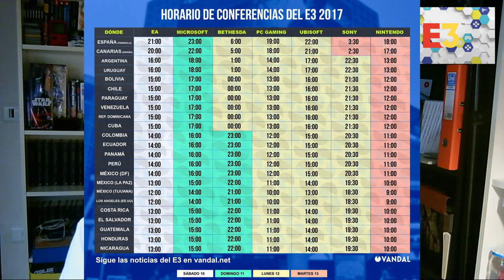CONFERENCIAS E3 2018 EN EL CANAL